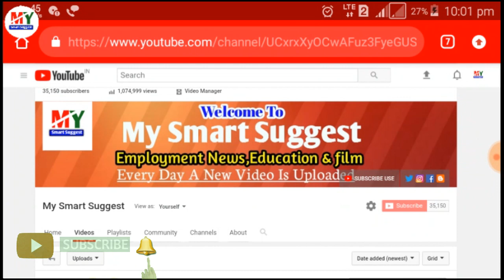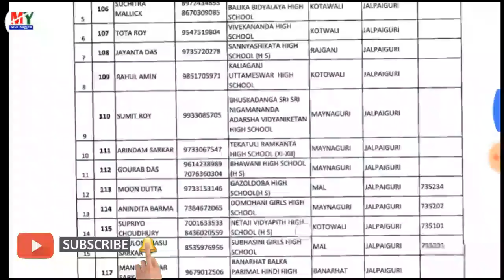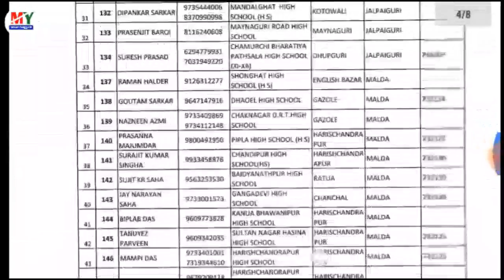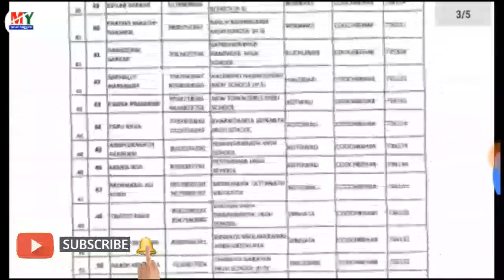Group-D New Update 2019 | Westbengal Group-D Clark | WBBSE Candidate Medical Exam(My smart suggest)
Group-D New Update 2019 | Westbengal
Group-D Clark | WBBSE Candidate Medical Exam(My smart suggest)

1● PSC clerkship Exam 2019 E-Book
ব‌ইটি নিচের লিঙ্ক থেকে কিনে নিন

WBPRB Male Constable/Warder Exam Preparation
E-book (ব‌ইটি কিনতে নিচের লিঙ্কে ক্লিক করুন)

Official notification1

Official notification2

Group-D_update_2019